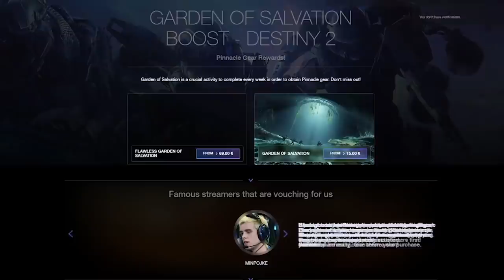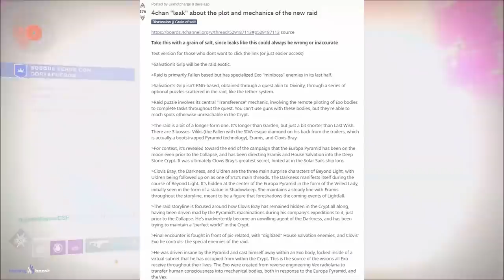Clovis Bray - El Verdadero Villano & Final Filtrado! | Destiny 2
🗣Destiny 2: Clovis Bray - El Verdadero Villano & Final Filtrado!

2️⃣Retwittea el Tweet fijado
⏰Finaliza el 2 de Noviembre a las 19:00⏰
¡Mucha Suerte!💖🤗

- Richy

👀Destiny 2 - Nueva Zona Social! Volvemos a la Torre de Destiny 1! Viajero Sanado & Puzzles Resueltos!